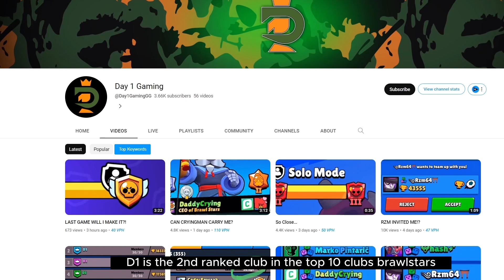Top 10 highest rated clubs brawl stars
Do you know the 10 clubs with the highest number of brawl stars? If you haven't, watch this video!!!

© BRAWL STARS FUSION always has the player's permission to feature their clip.

© Copyright by Brawl Fusion Meme ☞ Do not Reup